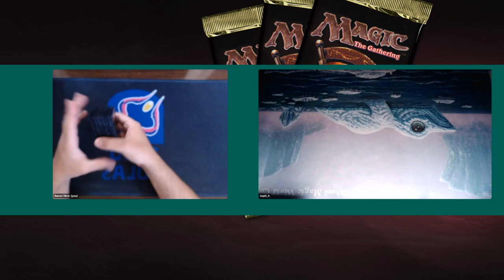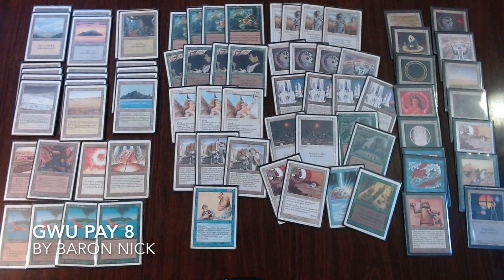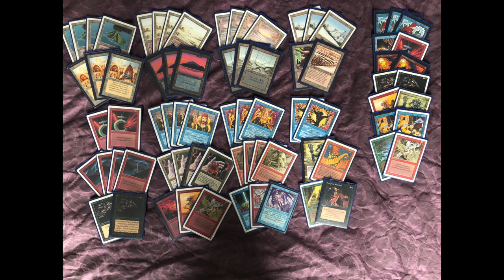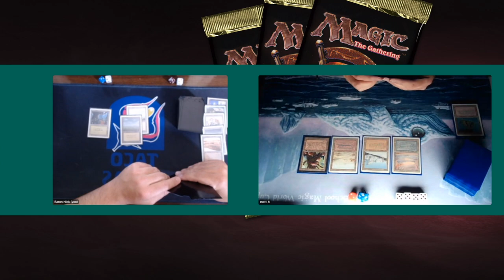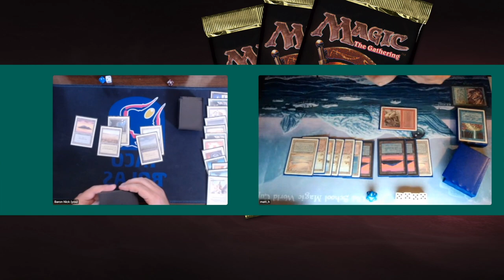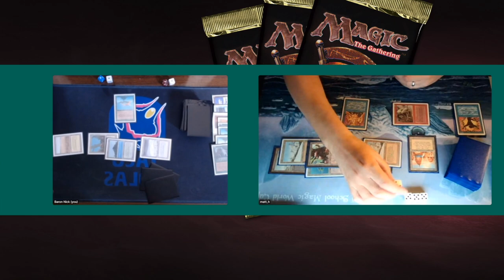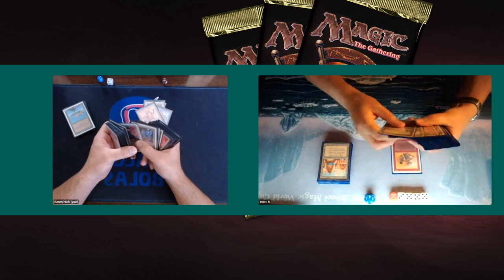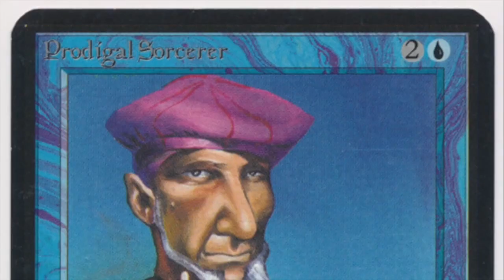GWU ErhnamGeddon vs BUR Troll Disco | Ep6. Semi-Final of the Re-Print Masters | OS MTG | 410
Time for another video match report from the MTG Re-Print Masters Tournament. 45 wizards started with decks created with cards from Revised, 4th Edition and Chronicles. Now, we have reached the semi-finals with two classic decks going head to head. Baron Nick's iteration of ErhnamGeddon, Pay 8 takes on Matt's counter version of Troll Disco.

Will the Discs be swinging to a troll tune or will Armageddon break the room down? Enjoy the semi-finals of the Re-Print Masters!

00:00 MTG 93/94
02:11 ErhnamGeddon Deck Tech
04:15 Troll Disco Deck Tech

09:33 MTG Games

Re-Print Masters
This match is the first match of the Re-Print Masters. A tournament where the players are challenged to brew a deck with cards from the sets Revised, 4th Edition and Chronicles. This format plays with mana burn and Mishra's Factory is restricted. If you would like to know all the ins and outs of the format, and would like to see all the 45 decks that competed in this event, check out the tournament

Custom Sleeves with a Discount